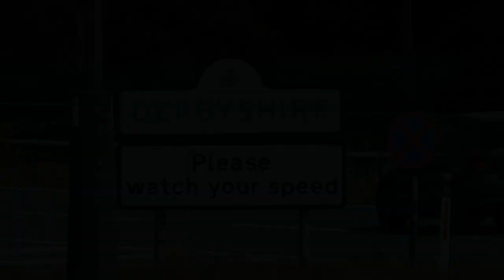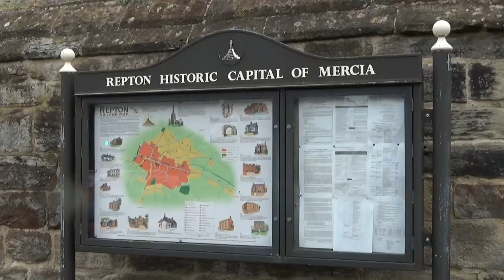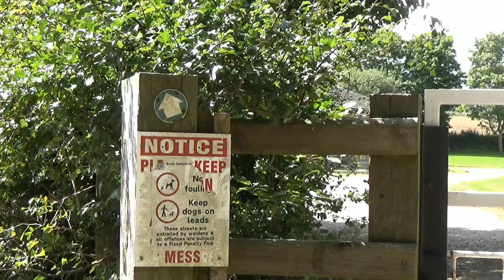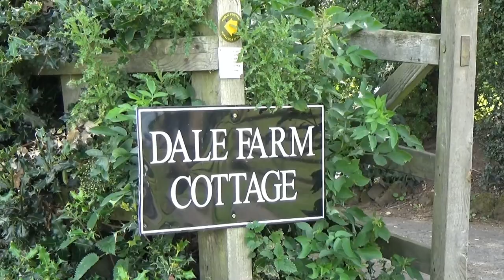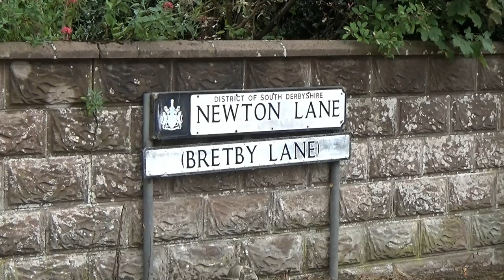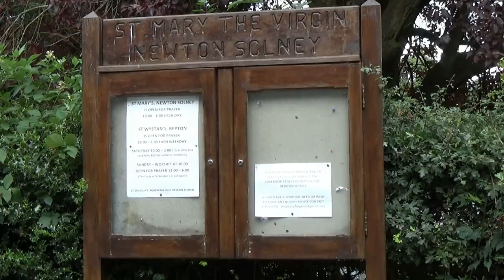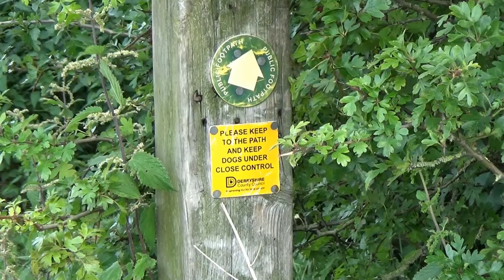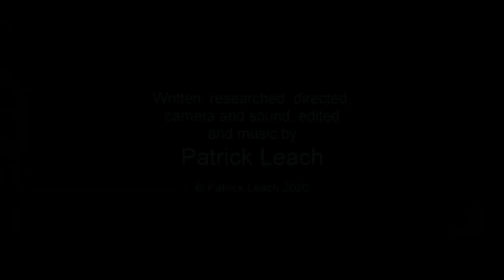131: Repton and Newton Solney (South Derbyshire 2020)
SOUTH DERBYSHIRE WALK FEATURING REPTON AND NEWTON SOLNEY

"Repton and Newton Solney”
Filmed 2nd August 2020
Post-production completed 15th August 2020

The lockdown during the coronavirus pandemic has been a hard time for us all, but after several months I finally find myself out on a walk again. Today’s journey brings me much closer to home as I walk a gentle route taking in two of the prettiest villages in South Derbyshire. I start in the lovely village of Repton to take a very non-strenuous walk across the fields, where I reflect on life during lockdown and walk to the equally lovely Newton Solney…..

Filmed in the county of Derbyshire. Locations include Repton and Newton Solney.

Special thanks to Visit Peak District and Derbyshire for their information used in my research for this film.

Click here for a map showing the route of the walk

For a small fee you can download any of my musical soundtracks I have composed for my films